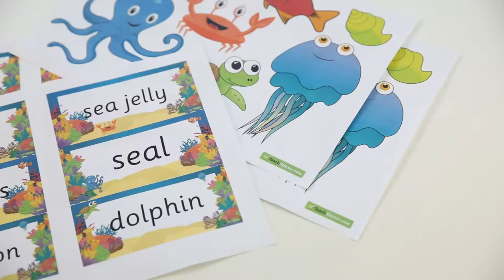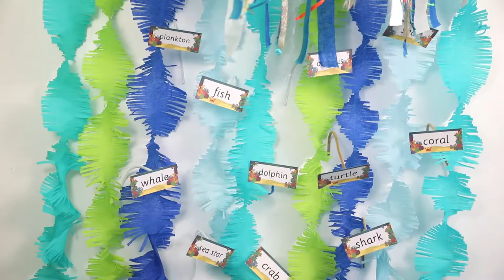Create an Under the Sea Display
Create a gorgeous under the sea display for your classroom. Check out how to do it via this blog